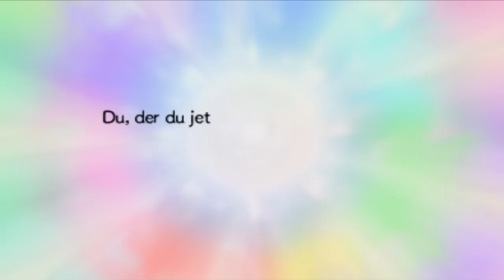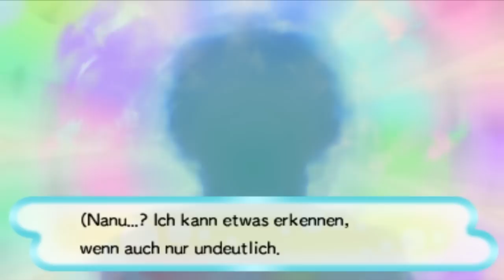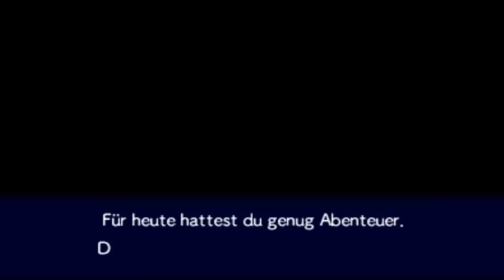POKÉMON MYSTERY DUNGEON 4: PORTALE IN DIE UNSTERBLICHKEIT (3DS Demo)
Let's Play Pokemon Mystery Dungeon 4: Portale in die Unendlichkeit 3DS Demo

Mit Pokemon Mystery Dungeon: Portale in die Unendlichkeit können Fans der Pokemon-Spin-Off Reihe erstmals ein Mystery Dungeon in 3D auf dem Nintendo 3DS oder 3DS XL erleben. Selbst der Spieler verwandelt sich in eines der dreidimensionalen Pokemon. Man hat die Qual der Wahl zwischen Pikachu, Serpifeu, Floink, Ottaro oder Milza. Die Pokemonwelt ist bedroht: Überall tauchen Mysteriöse Dungeons auf. Das Ziel der Spieler besteht darin, die Ursache dafür herauszufinden und die Dungeons zu erkunden. Interessanterweise sind die Dungeons bei jedem Besuch anders gebaut, wodurch man nie die Lust verlieren soll. Im Multiplayer-Modus könnt ihr sogar mit bis zu 4 Freunden die Dungeons erkunden.
Zugang zu den Mysteriösen Dungeons finden die Spieler ausschließlich durch Magnaportale. Sie öffnen diese geheimnisvollen Tore, indem sie mit der Außenkamera ihres Nintendo 3DS runde Objekte aus der realen Welt scannen, etwa ihren Fußball oder das Ziffernblatt ihrer Uhr. Sobald ein Spieler ein Magnaportal entdeckt hat, verwandelt er sich in ein bestimmtes Pokémon. Wer die Dungeons übersteht, wird mit Geld oder mit wichtigen Items belohnt, die im weiteren Spielverlauf von enormer Wichtigkeit sind.

Lust bekommen? Hier KAUFEN